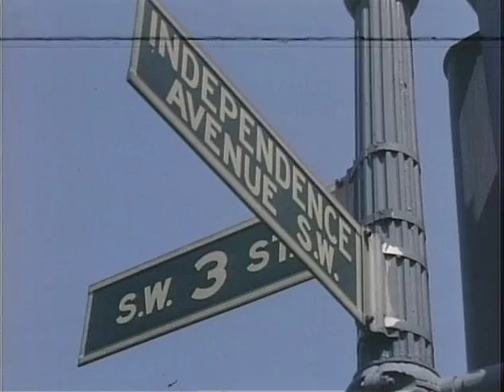MP472 outs7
7 of 11 outs reels from MP472, "Showcase for the Nation," by the White House Naval Photographic Unit. The "Navy Films" consist mostly of monthly reports on the activities of President and Mrs. Johnson from 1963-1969.

Outs Roll 7 of 11, Showcase For The Nation
Washington, DC
Park at 3rd & Constitution; close shots of flowers, long shots of the park
Park at 14th & Pennsylvania Avenue
Hains Point: Newly-planted trees
Newly planted [sic.] at 14th & Pennsylvania, scenes of the flowering plants
Newly-planted trees at 14th & Pennsylvania